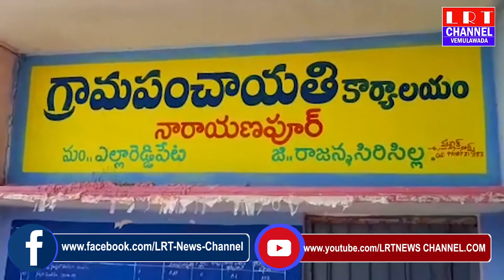06.09.2020 LRT NEWS BULLETIN VEMULAWADA